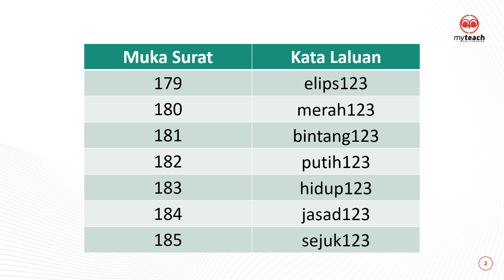OMG 8.0 Sains Tingkatan 2 (Bab 11)_Password